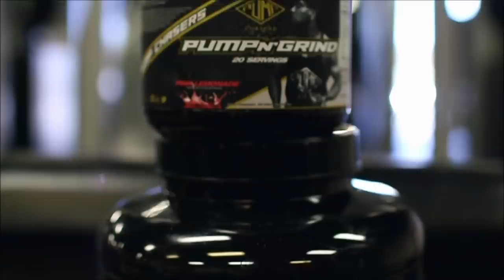Cooking TUNA STEAKS For The First Time (feat. JaronFit)